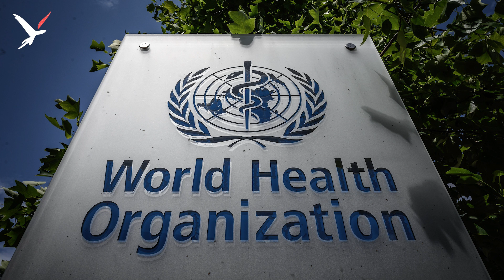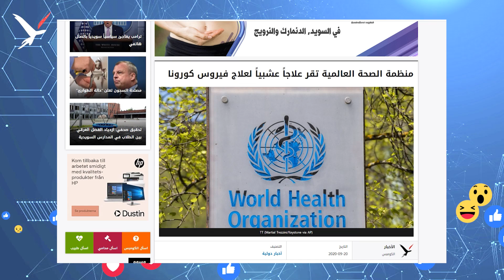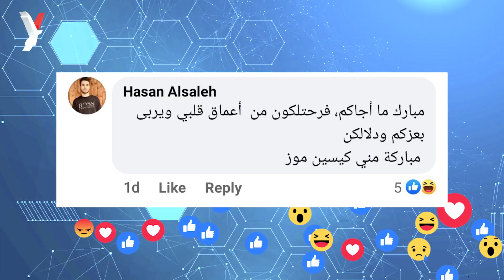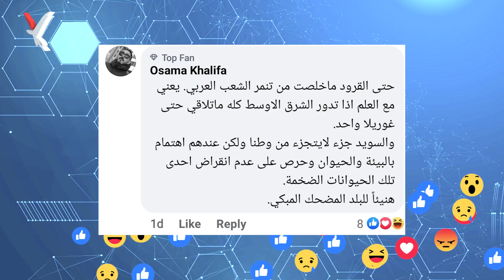ميزانية 2021 في السويد تبشر بالخير ولادة غوريلا في حديقة Kolmården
ميزانية 2021 في السويد تبشر بالخير...ولادة غوريلا في حديقة Kolmården وتعليقات طريفة جدا من متابعي الكومبس .وما العلاقة بين كورونا وال 37 هدف
تابعوا الحلقة الجديدة من